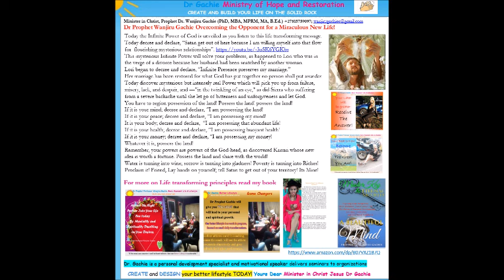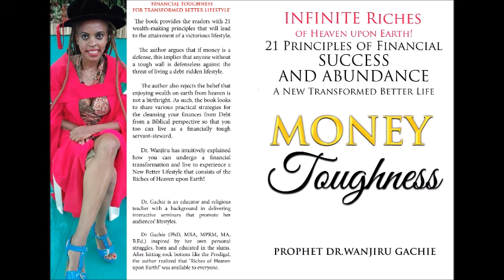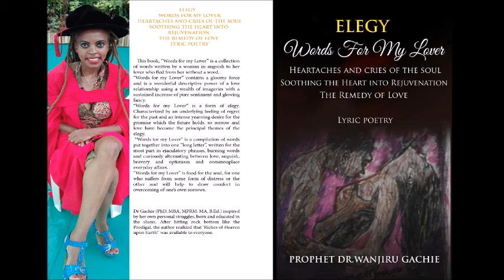Dr Prophet Wanjiru Gachie Principle of Entering into Flow for Magnificent Blessings!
🌟✨ Today, let's dive into the principle of Entering into the Flow for Infinite Riches! 💰
💫 Join me as I share this transformative prophetic message inspired by Mark 1:9-11 and John 2:1-15. 📖
As you soak in this life-transforming message, may you be filled with harmony, love, and calmness in your quiet contemplation of Divine things.

🙏 Let's allow the spirit of the Lord to saturate every aspect of our lives today! 💧🌊